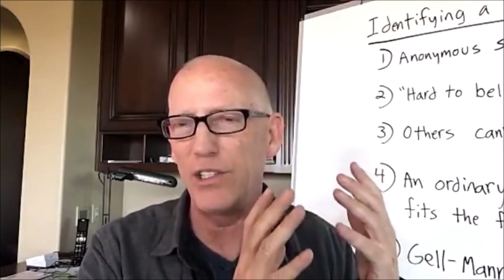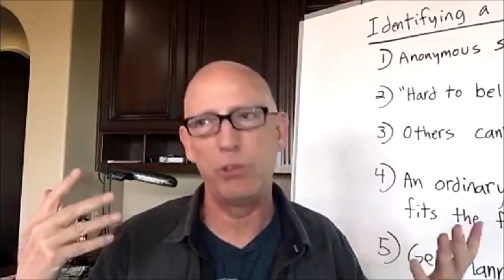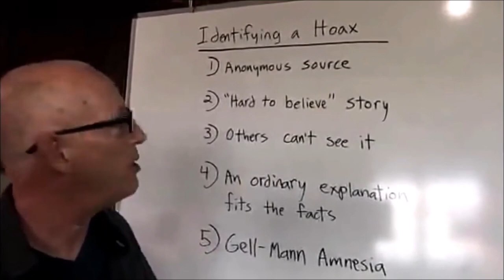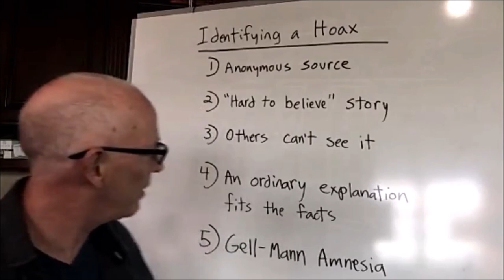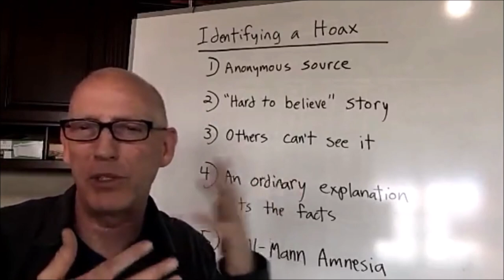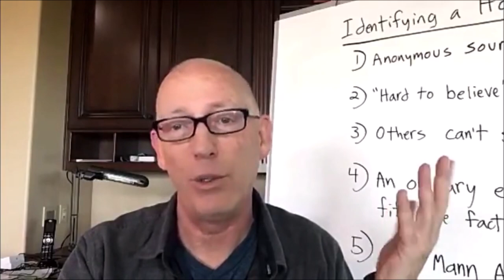Gell-Mann amnesia effect — Scott Adams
Scott Adams, creator of the famous Dilbert cartoons, talks about the "Gell-Mann amnesia effect", a cognitive bias that basically causes us to believe that the press / mainstream media actually says any truth and publishes anything with factual value, not error-riden. ;) OK, I'm exaggerating, but only a little bit.

This excerpt has been extracted from one of Scott's Periscope lives.